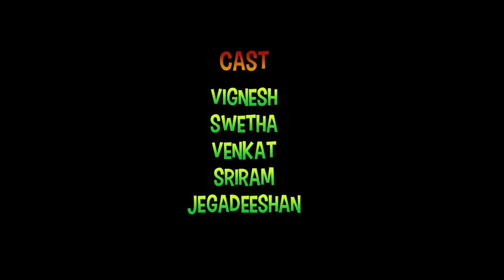Buffoons BNP Shortfilm 2017